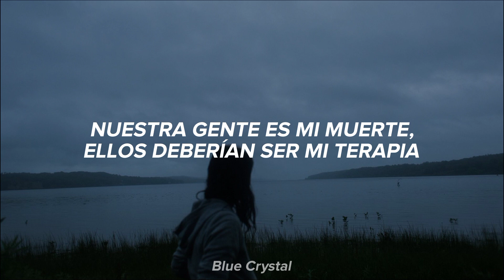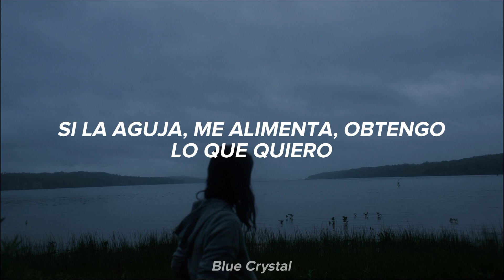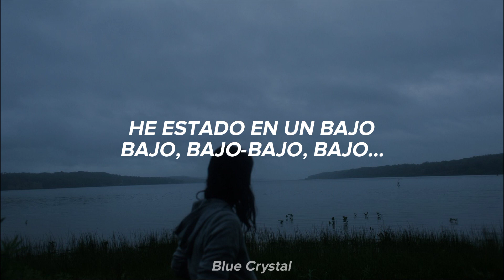¿Cómo es que una canción puede ser tan bella y dolorosa a la vez?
♡ Letra:
I think I mess with the wrong demons inside my head
Cuz it just seems all they wanna get is revenge
Or will people be the death of me
They should be my therapy
My mother told me life would be fun

I’m in the deep end it’s dark and it’s scary in here
Treading water is hard when your chained to the pier
That’s my mother she loves me
It feels her with fear
I promise you one day this will all disappear

I’ve been on a low down
Low-key for a while now
Read between the lines and you might see me in the background
Hold out my hand for you
I’ve been on a low low low

Give me a substance designed to enlighten my mind
Consequences are fine as long as i’m high
With the needle, it feeds me I get what I want
Stumbled on a place I belong

That’s just a moment in time but the feeling will end
I’m a train wreck my friends say i’m a beautiful mess
But they lie all the time and they know best
But they don’t feel the weight of the world on their chest